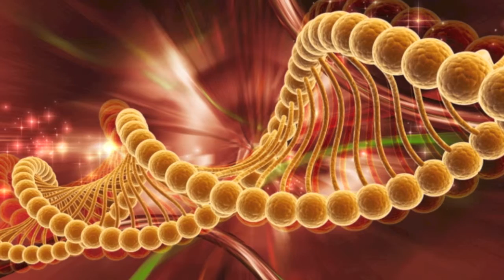Suzanne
we sit here and wonder why, as the sun still shines bright in the sky

the questions come, the answers long, just lay back, enjoy this song

think about what makes you smile, all the fun, a laugh worthwhile

there are days when we all cry, but most of the time we're flying high

she likes corona beer, Margaritas, such a lovely fare

mango sponge cake at the beach, pork flying saucers in her reach

she marvels at her little girl, a mother now in Savannah's world

there are things she wants to do, seeing monsters with you know who

Friday nights are for her friends, a cocktail evening with her husband

She loves to hear about their day, what they did, what they had to say

we don't really wonder why, we see the sun, we see the sky

we count our blessings everyday, a loving family, it's just our way

there are things that we can do, smile each day, a laugh or two

no matter where we will go, enjoy the day, enjoy the show